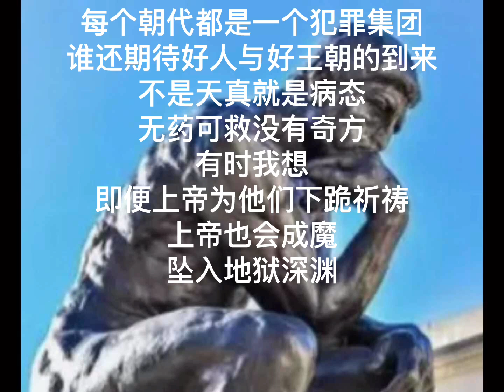中国我说2308 思想录四